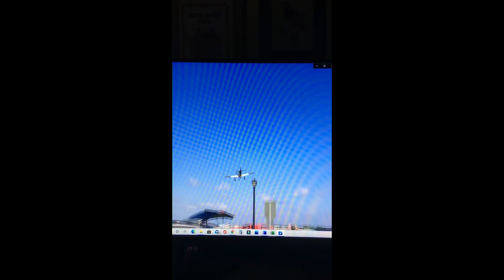Two P51D Mustangs, Flyover, Landing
Click on the Thumbs Up Icon to Like this video

Check out the products that I use in my videos

I sell Antiques, Vintage products, and Collectables on eBay

 Prairie Trading (Prairie Trading Company, LLC) make no warranties or representations of any kind concerning the accuracy or suitability of the information contained on this channel. Prairie Trading (Prairie Trading Company, LLC) may at any time and at its sole discretion change or replace the information available on this channel. To the extent permitted by mandatory law, Prairie Trading (Prairie Trading Company, LLC) shall not be liable for any direct, incidental, consequential, indirect or punitive damages arising out of access to or use of any content available on this channel, including viruses, regardless of the accuracy or completeness of any such content. Prairie Trading (Prairie Trading Company, LLC) disclaims any control over, relationship with, or endorsement of views expressed by other YouTube users. Any links to other websites are provided only as a convenience and Prairie Trading (Prairie Trading Company, LLC) encourages you to read the privacy statements of any third-part websites.
 Prairie Trading (Prairie Trading Company, LLC) does not warrant the accuracy, completeness or usefulness of the information available on this YouTube page. Nothing contained in or provided through this YouTube page is intended to constitute advice or to serve as a substitute for the advice of a professional. Any reliance you place on such information is strictly at your own risk. We may include links to other web pages, but these links are not an endorsement of those pages. Prairie Trading (Prairie Trading Company, LLC) is not responsible for the content of any web site not operated by Prairie Trading (Prairie Trading Company, LLC)
 Under no circumstances will Prairie Trading (Prairie Trading Company, LLC) be responsible or liable in any way for any content, including but not limited to any errors or omissions in the content, or for any loss or damage of any kind incurred as a result of any content communicated on this YouTube page, whether by Prairie Trading (Prairie Trading Company, LLC) or a third party. In any event shall Prairie Trading (Prairie Trading Company, LLC) be liable for any special, indirect or consequential damages or any damages whatsoever resulting from loss of use, data or profits arising out of or in connection with the availability, use or performance of any information communicated on this YouTube page.